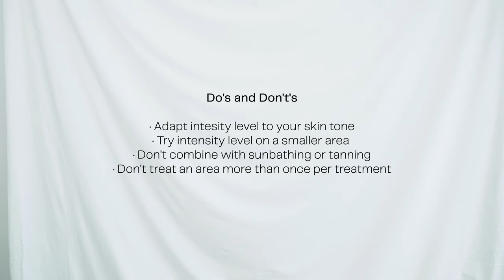MandySkin - Mandy IPL How-to video